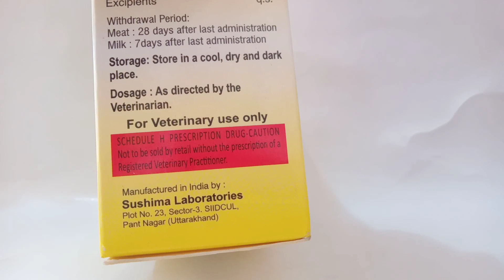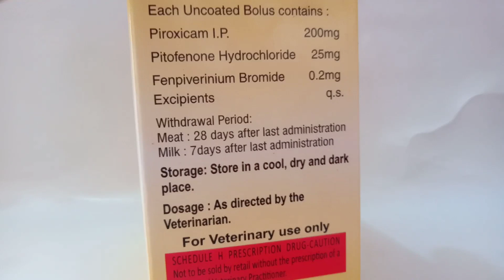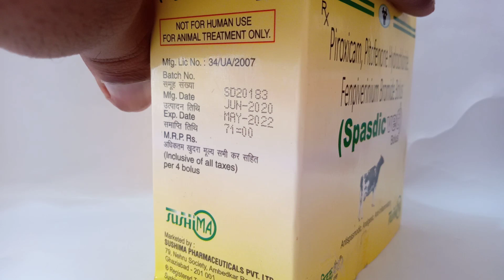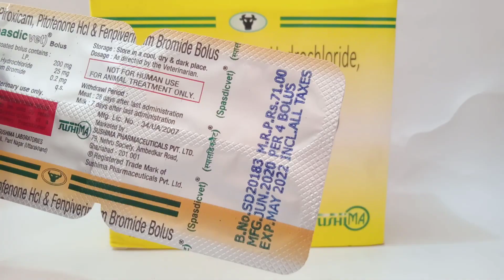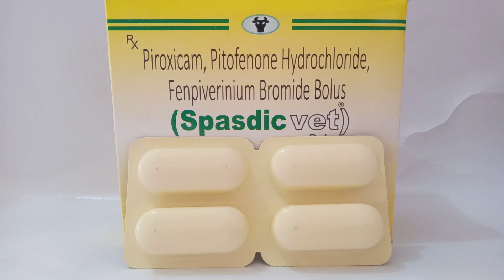Spasdic Vet Bolus||पेट व आंतरिक दर्द की दवा||Review||Uses||Dosage||Price||Composition||Salt||Benefit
दोस्तो ये है नया वीडियो इसमें मैंने आपको आपके जानवरों के Spasdic Vet Bolus के बारे में बताया है वीडियो देख कर कॉमेंट सेक्शन में बताए की कैसी लगी ये वीडियो पसंद आय तो वीडियो like करे और चैनल पर नए हो तो सब्सक्राइब करे वीडियो को ज्यादा से ज्यादा शेयर करे 🙏🙏🙏🙏🙏🙏🙏🙏🙏🙏🙏🙏🙏